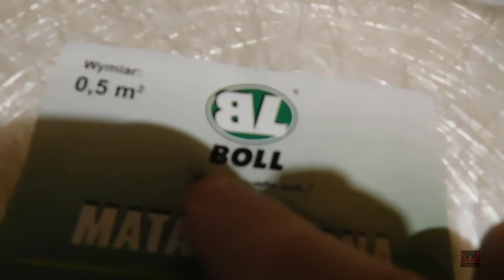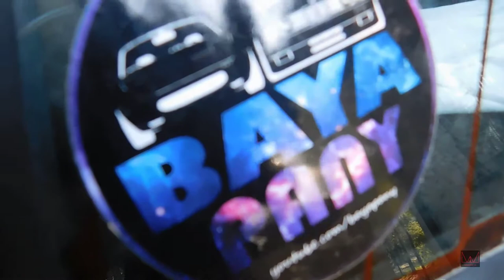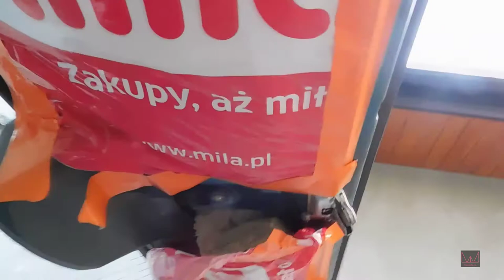Lotka do UNO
Czy da się zrobić lotkę do uno z pianki montażowej i maty szklanej? Przekonajcie się sami ;)